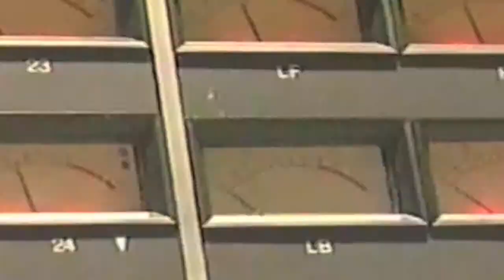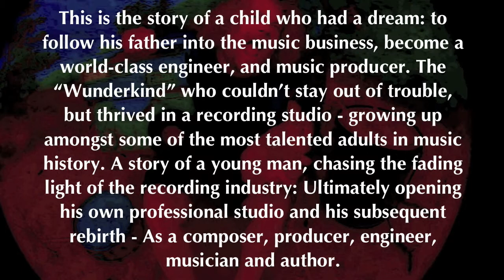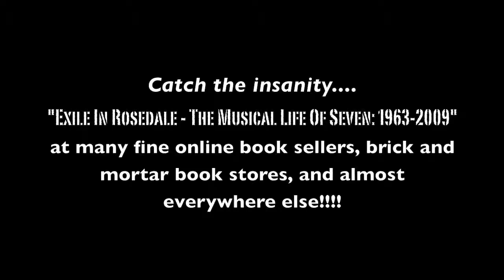"Exile In Rosedale" - Book/Box-Set Trailer-2011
Who stole the soul? The man behind the console for Public Enemy's Fear of a Black Planet amongst countless other records, tells his riveting story about a man, a dream, a jaded industry, and a life spent searching for one thing...Love. Love in life, music, and self. From the innocence of a boy fascinated with the music industry, to the exhilaration of realizing dreams, to the devastation of heartbreak and separation, Seven (Alan Scott Plotkin) shows us his Musical Life in and out of the music industry. He is a world-class producer, songwriter, arranger, drummer, guitarist, novelist, a true New Yorker, a jokester, smart-ass, cut-up, and a man who can out talk anyone and out entertain anyone...but mostly, he is a talented human being who has touched the lives of many. This is the side of Seven that few people know...This is Exile In Rosedale!

For more Information about Seven and his exciting, new book - please